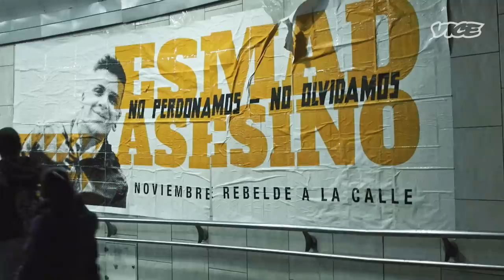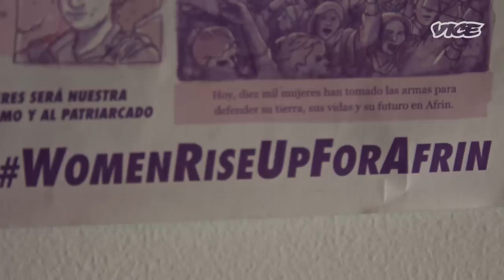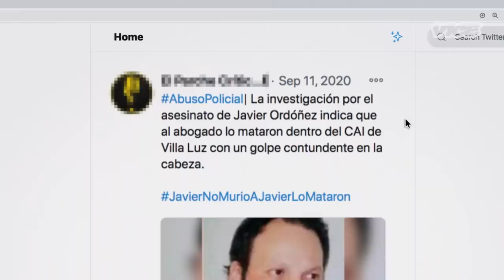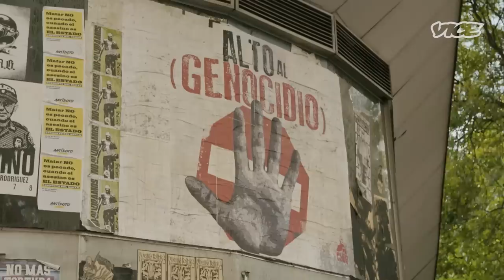Why We Protest: Colombia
On September 9th 2020 a video began circulating on social media of police in Bogota hitting and tazing Javier Ordóñez, a father of two, who was abused to death in police custody.
The event triggered a wave of protests around Colombia that ended with the killings of 13 protestors by the police.

But beyond the issue of police brutality, Colombia’s unrest has been brewing for a long time. The fallout of a decades-long armed conflict, a peace process that appears to be coming apart at the seams, an impending economic crisis, and a government with far-right conservative leanings that has failed to appease the growing frustration —all factors driving the anger of everyday Colombians.Those issues were at the forefront of the massive mobilizations that happened at the end of 2019 —the largest in decades—, and have only resurfaced stronger in the wake of the COVID lockdown.

In this episode of “Why We Protest”, VICE embeds with some of the youth at the forefront of Colombia’s protest movement.